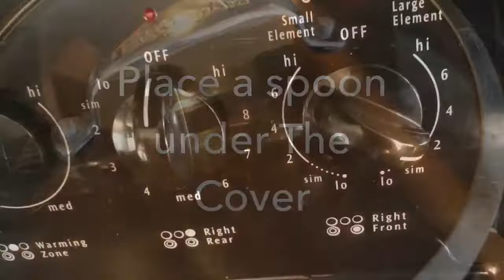اكلة رمضان شربة شعير❤️👍🏻👍🏻 Barley Healthy Soup 🥣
هاذا الرابط لأقوى جروب في الفيس بوك يدعم القنوات الجديدة 💪🏻💪🏻💪🏻
Link for the Biggest Group Supporting New Channels 💪🏻💪🏻💪🏻